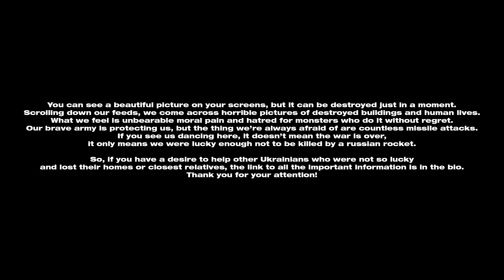[DANCE COVER IN PUBLIC UKRAINE] XG - MASCARA Dance Cover by Young Nation and DESIRE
DESIRE and YOUNG NATION together in one video! Go visit our party right now! This song gаthered us into one amazing team and each of us made our best to make this cover even more impressive!
PLEASE, do not skip the text at the beggining of the video, there are some important things we'd like to tell you!

Here’s the link if you want to help Ukraine somehow⬇️💙💛